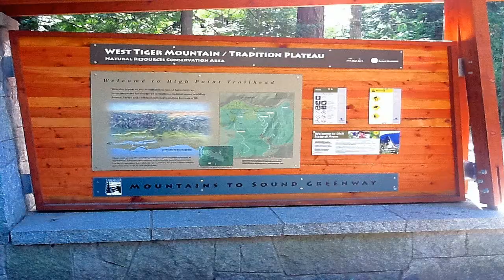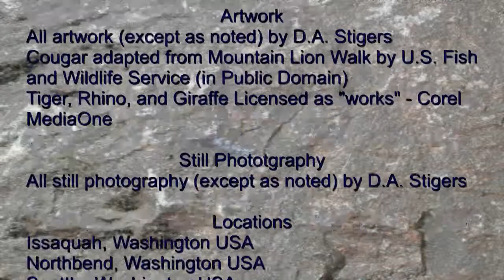The Zoo Caboose Got Loose Part 2 [ HD ]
A travelling zoo looses four animals in a small town.  An original children's story that blends reality and story book together. (Part 2)

Music
"AngloZulu", "Prelude and Action", "Hit the Streets", "Satiate Percussion", "Simplex", "Tikopia", and "Laconic Granny"

Sound Effects:
All sound effects (except as noted) by D.A. Stigers
Elephant (Trumpeting) by Mike Koenig and "Kookaburra Laughing" by Christopher are

Artwork:
Tiger, Rhino, and Giraffe Licensed as "Works" - Corel MediaOne